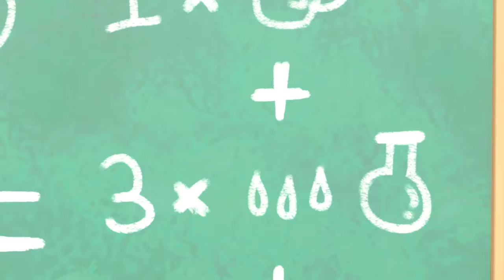Buster ve Arkadaşları Çamura Saplanıyor 💥 | Go Buster Türkçe - Çocuk Çizgi Filmleri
Buster ve arkadaşları gece çamura saplanıyor! Nasıl kurtulacaklar??

Go Buster, büyümenin dolambaçlarını deneyimleyen ve eğlenceyi seven otobüs Buster’ın maceralarını anlatan bir dizidir.

Go Buster’da 2-5 yaş arası çocuklar, Buster ve arkadaşlarının maceralarını izlerken renkleri, şekilleri ve sayıları öğrenme şansı bulacaklar.